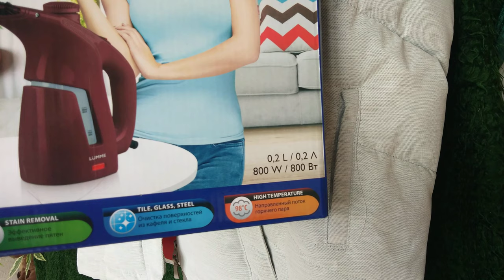Отпариватель Lumme LU-4001